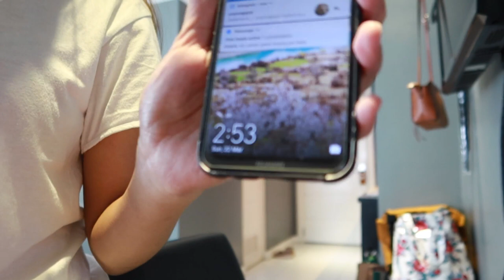A day in my life during ECQ | ALONE | Belle Merto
Hi guys,

This is me during my ECQ times. I was all alone in a Hotel since di ako pwede umuwi kasi dahil sa COVID-19.
Anyway,I hope you like this video. ENJOY!! :)

IF YOU DON'T LIKE ME THEN DON'T WATCH MY VIDEOS.

Thank you so much mga beshycakes!!!